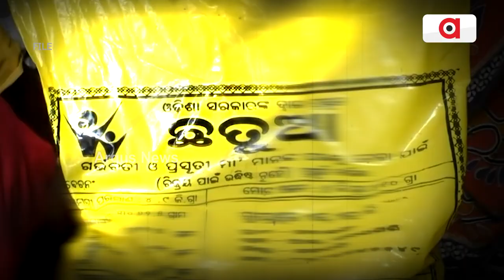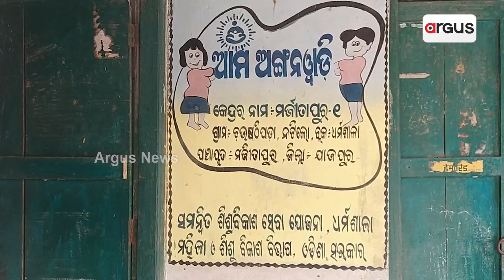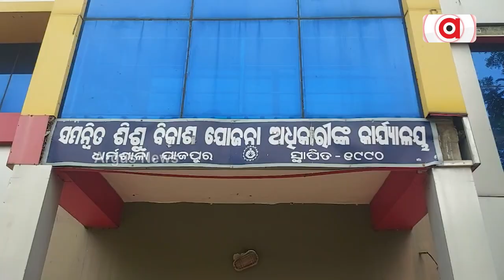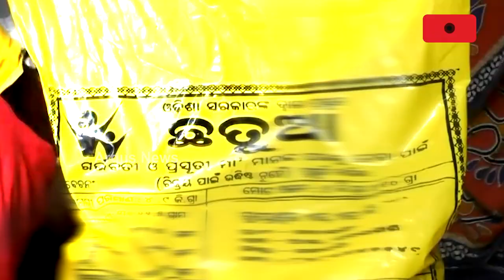Irregularities Alleged In Sattu Distribution In Jajpur